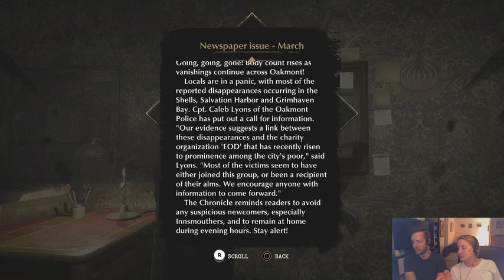Jacob and Julia Are Having a Sinking Sunday in the SINKING CITY (Part 4)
The Sinking City (Part 4) originally streamed August 11th, 2019
Thanks to Kezz for the thumbnail layout.